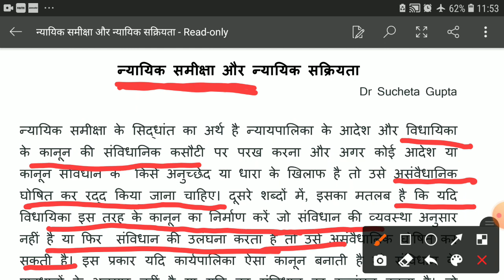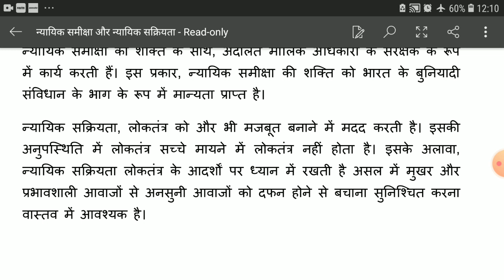JUDICIAL REVIEW IN INDIA